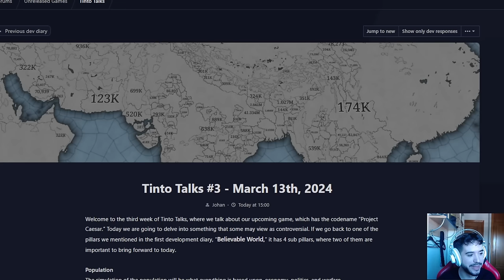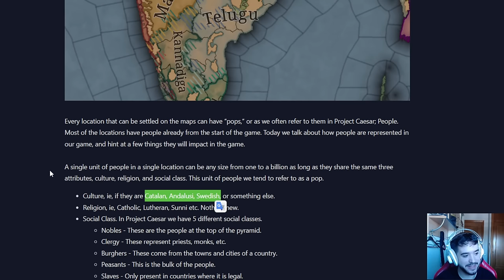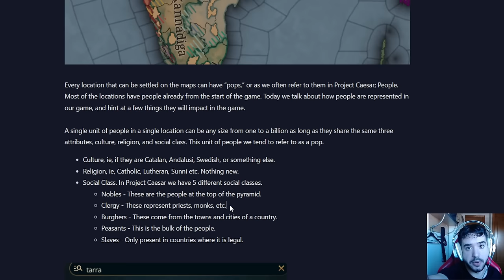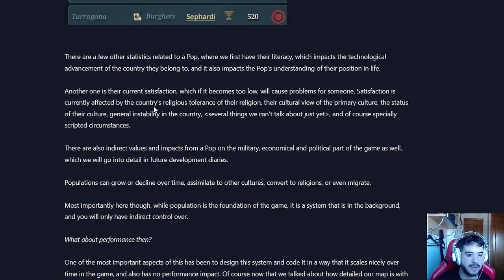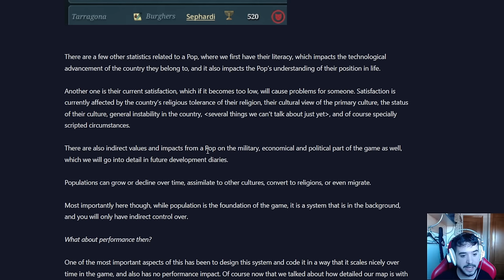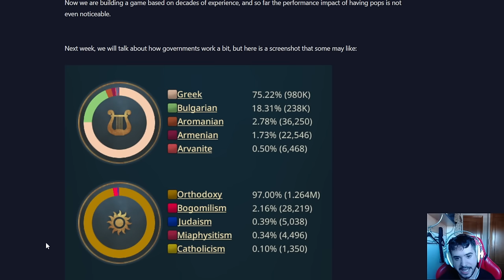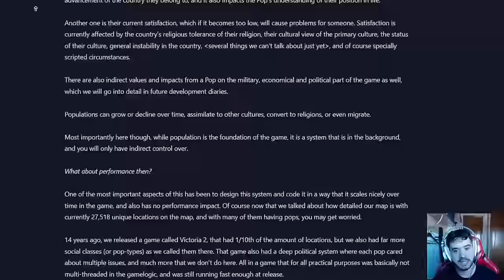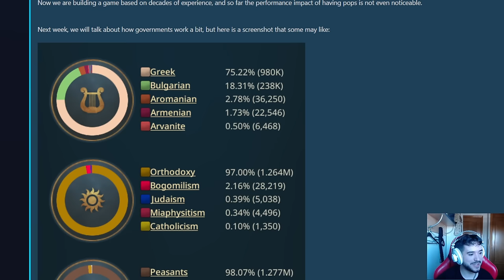Albricias ilusión y alegría con el Sistema de Población del Supuesto EU5